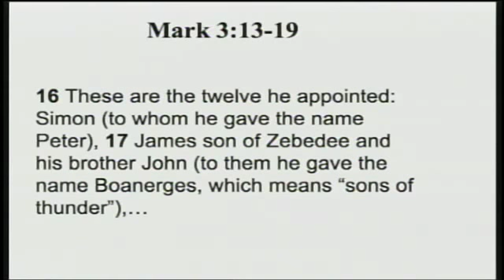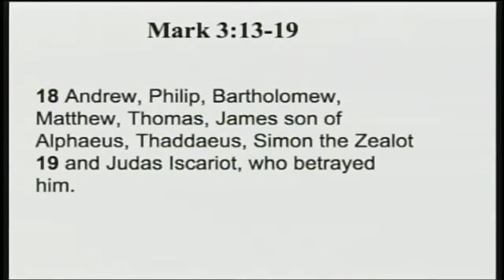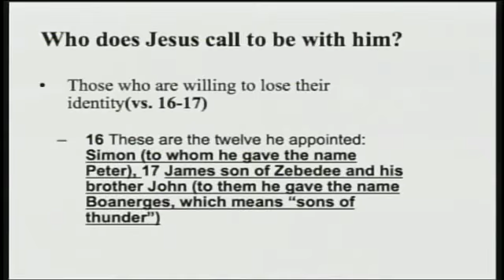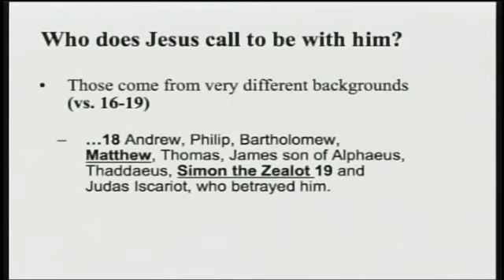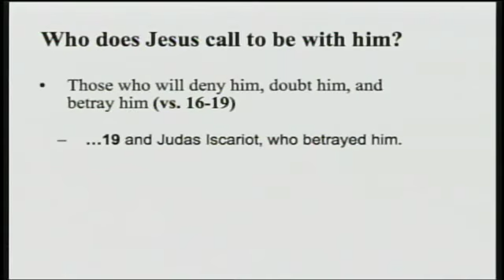Who's With Me? (Mar 22, 2015) - Pastor Brian J. Edmonds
Brian James Edmonds,
M. Div. Senior Pastor

Macedonia Church of Pittsburgh
2225 Bedford Avenue